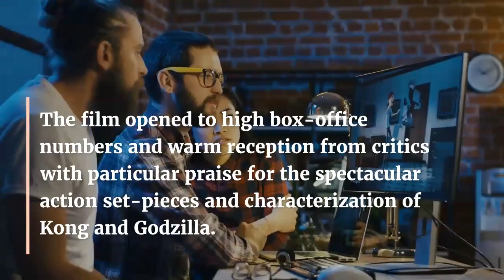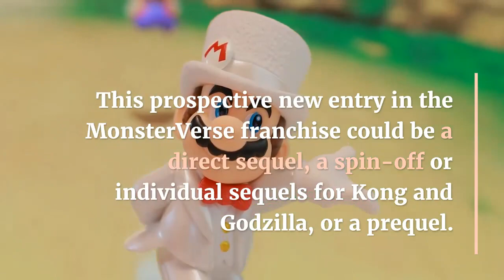Godzilla vs Kong Sequel Everything We Know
‘Godzilla vs. Kong’ sees the long-awaited showdown between the two iconic monsters, who battle it out to be crowned as the King of the Monsters. Directed by Adam Wingard and penned by Eric Pearson and Max Borenstein, the film is an action-packed main event that is no less than a championship-deciding wrestling match among two heavyweights. The enthralling and epic confrontation between Kong and Godzilla most certainly leaves fans craving more of the two titans. If you are looking for details about a sequel to the movie or the next entry in the MonsterVerse franchise, here’s everything we know about a ‘Godzilla vs. Kong’ sequel.